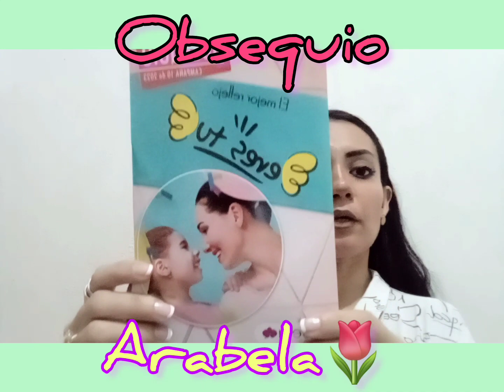Mini 💗pedido unboxing🌷Campaña 8 arabela🌷2023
Gracias por estar aqui 💙💚💜🤍 acompañándome a un video más🙏🏻